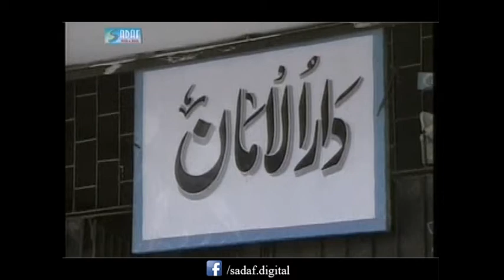Afreen Baig Ft. Humayun Saeed - Kabhi Kabhi Pyar Mein Drama Serial | Episode #12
Kabhi Kabhi Pyar Mein Drama Serial is a 2006 Pakistani Television Drama Serial Starring
Humayun Saeed,
Mahnoor Baloch,
Adnan Siddiqui, Giya Ali, It is  Directed By: Afreen Baig
Written By: Shahid Kazmi